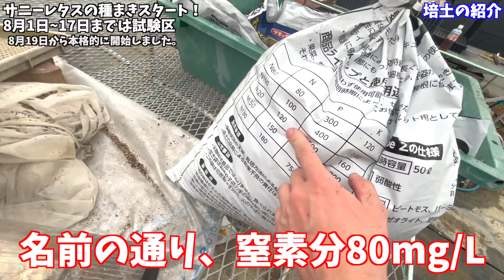サニーレタスの種まきが始まりました🥬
初めまして、農業動画アップロードチャンネルです。

農作業を気軽に載せています。
ご質問やご意見はコメント欄にください。喜んで返事返します。

使っている資材や品種、種蒔き時期なども気軽に聞いてください。

私のおすすめサニーレタスの品種
・秋春口用　ユニーク2号

オススメのトウモロコシ品種
・安定出荷用　ホイップコーン

・7品種作り試して1番好みだった品種　バニラッシュ